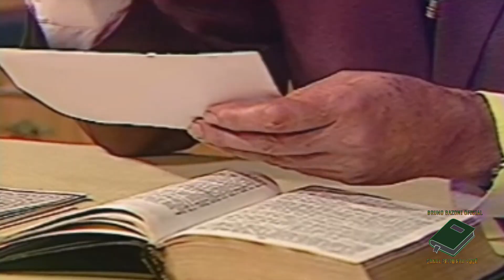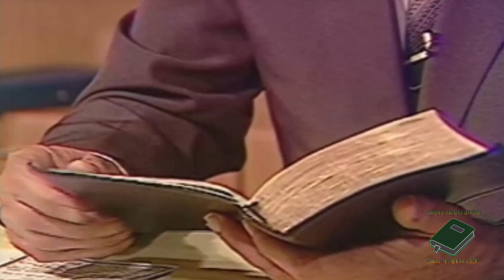PROGRAMA BREVE VIRÁ " A ORIGEM DA BÍBLIA "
SEJA BEM VINDO(A) NOSSO CANAL 😍
AQUI TEREMOS CONTEÚDO DIÁRIO
GRADE DO CANAL:

DOMINGO A SEXTA-FEIRA  4  DA MANHÃ TEMOS  ESTUDOS DA LIÇÃO JOVEM COM O PASTOR ELMAR BORGES

🔴LIVE DOS ESTUDOS BÍBLICOS  TODA SEGUNDA ÀS  15:30 NO YOUTUBE

🔴 LIVE DA RETRANSMISSÃO DO CULTO DE SÁBADO ÀS 20:00